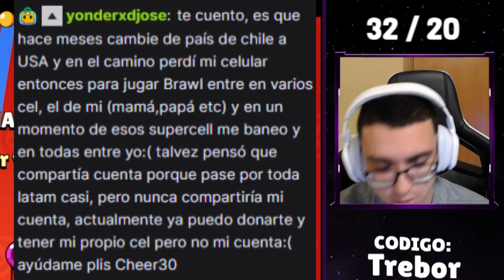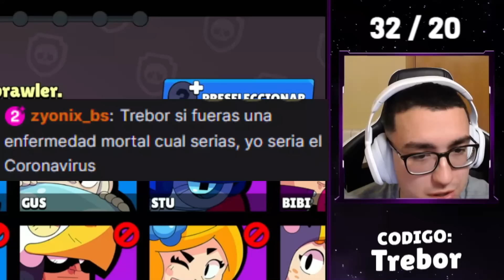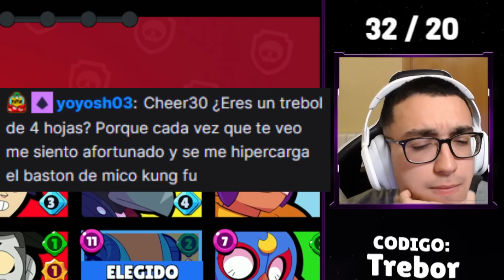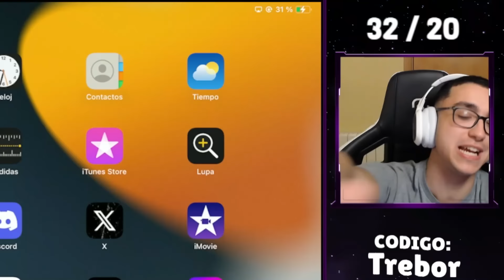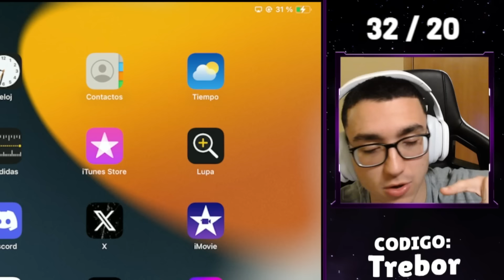EL AGENTE 008 APARECE DE NUEVO 🤑+ EL MORTIS PROTIP DE ERIC LAHOZ 💀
Créditos al clip del inicio: @aoitVFX

0:00 Clip gracioso
0:07 Trebor y el chat
3:11 Trebor y el Brock agente 008
6:59 Trebor y el chat
9:40 Trebor vs el mortis troll de Eric Lahoz
15:41 Trebor aconsejando y tirando factos
18:20 El leon haciendo protips inversos

Compartan para revivir el canal chavales 💀👻